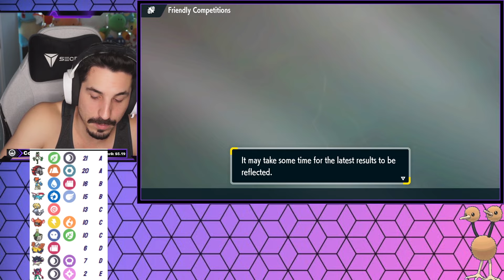A Sea Lion Pokemon VS an Arrogant Cat. Who Wins?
WEEK 9 of the PPL is LIVE and we got jricky and the gigaton hammers in town! The last dance and the last chance to get a win. Dare i say, this is the week!?

Team builder: 0:00
Battle: 4:59